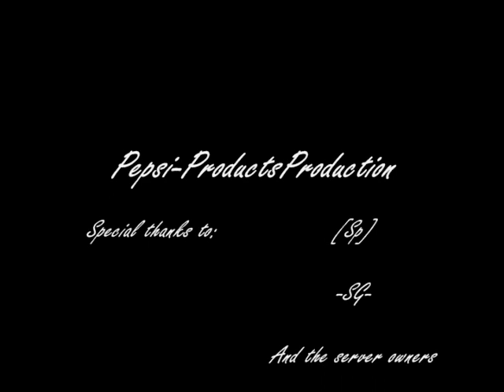Pepsi-Products Ready Steady Go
-SG- Pepsi-Products(Eric)
Song: Ready Steady Go